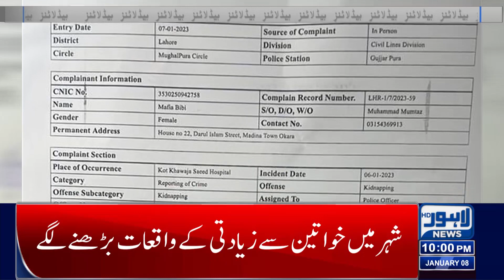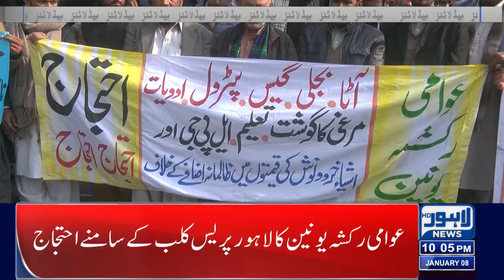10:00 PM Headlines | 08 January 2023 | Lahore News HD